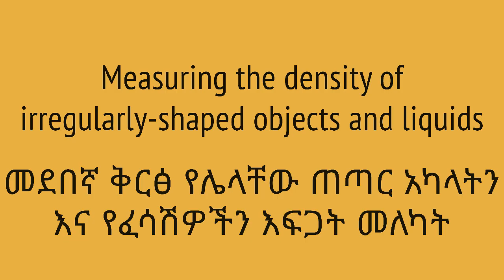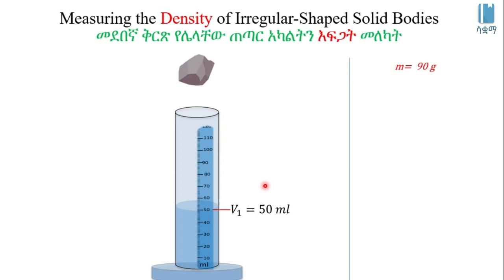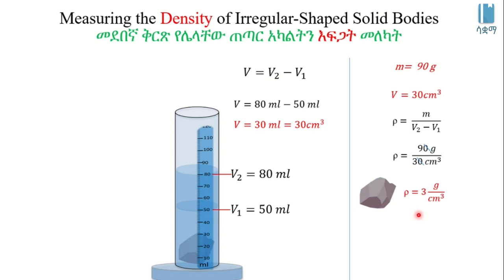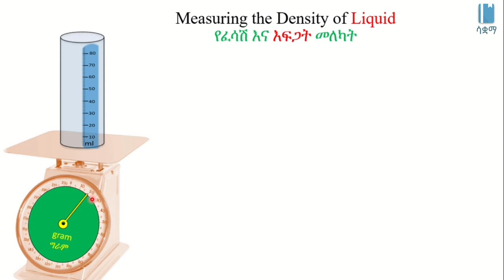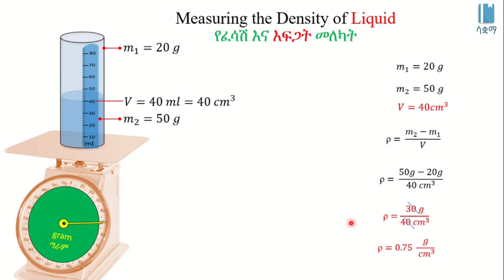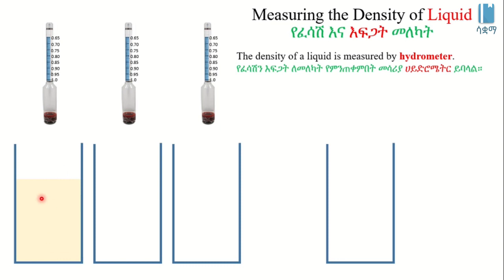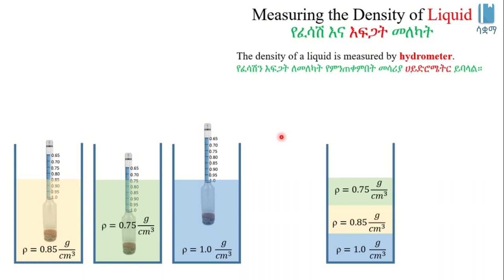Density of irregularly-shaped objects and liquids | መደበኛ ቅርፅ የሌላቸው ጠጣር አካላትን እና የፈሳሽዎችን እፍጋት መለካት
In this video, we look at more examples on finding the densities of irregularly-shaped solids and liquids. This video is based on Unit 1 of Grade 8 Physics of the Ethiopian curriculum. The academic videos published under Saquama (Education for Ethiopia) are in line with the Ethiopian curriculum.

በዚህ ቪዲዮ ያልተስተካከለ ቅርፅ ያላቸውን ቁስ እቃዎችን እና የፈሳሽዎችን እፍጋት እንፈልጋለን (ተጨማሪ ምሳሌዎችን ይዘን ቀርበናል)። ይህ ቪድዮ የተሰራው በ8ኛ ክፍል ፊዚክስ ምዕራፍ 1 ላይ ተመስርቶ ነው። በሳቋማ (ኤጁኬሽን ፎር ኢትዮጵያ) ስር የተለቀቁ የቀለም ትምህርት ቪዲዮዎች ከኢትዮጵያ ስርዓተ ትምህርት ጋር የሚስማሙ ናቸው።